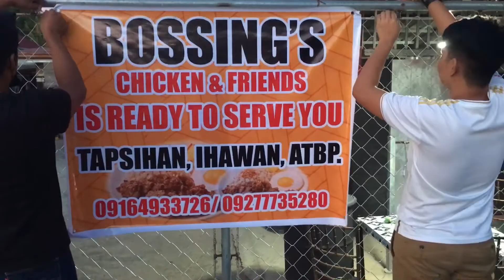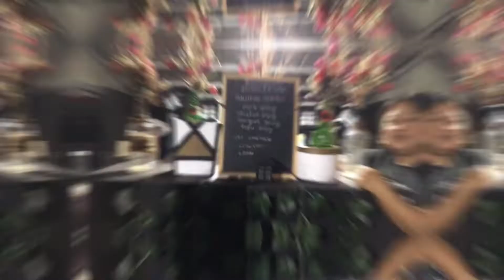[Vlog#1] Sumiklab ang galit